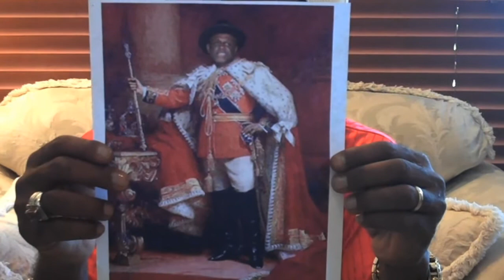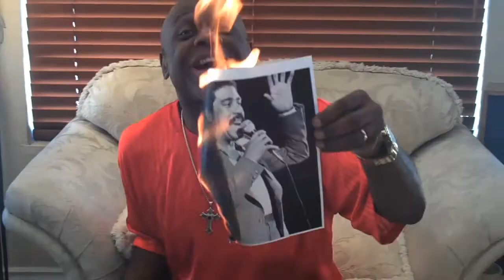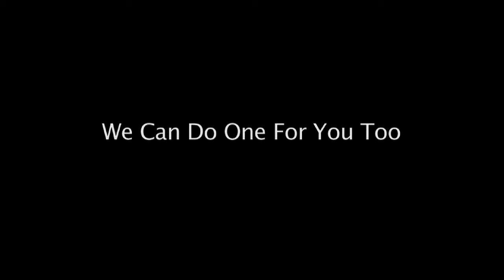Michael Colyar- WHO'S THE KING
Who's The King
Director- Michael Colyar
Produced- Michael Colyar and Vanzil Burke
Editor- RADIO
Camera- Eron Morgan